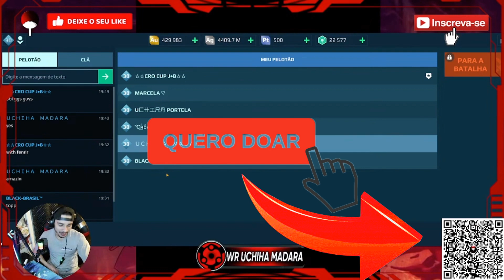WAR ROBOTS GAMEPLAY 15